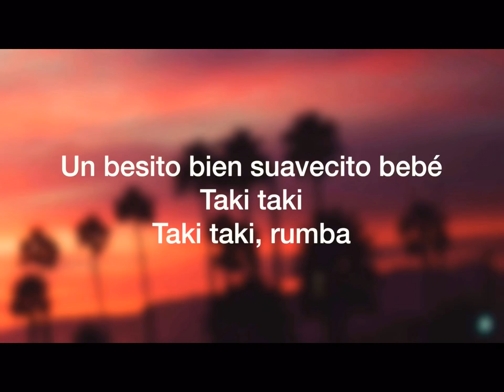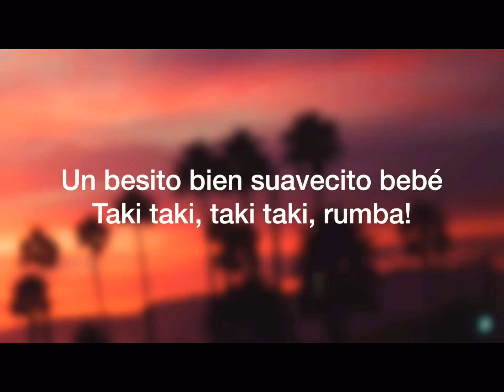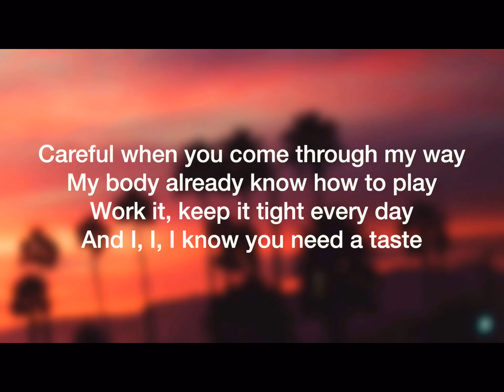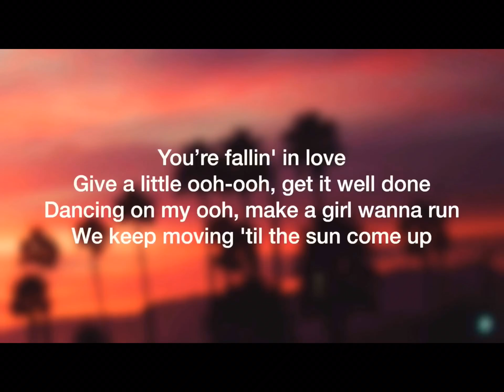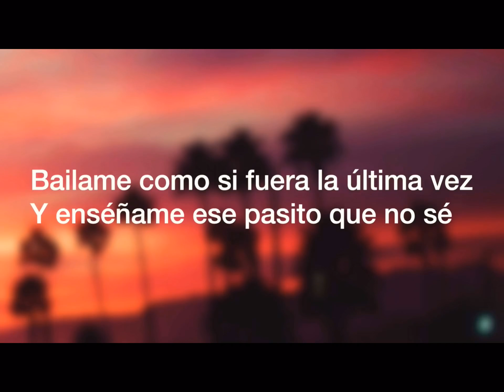Taki taki lyrics